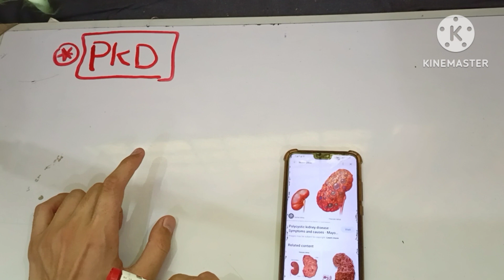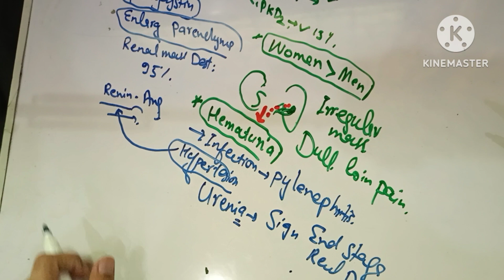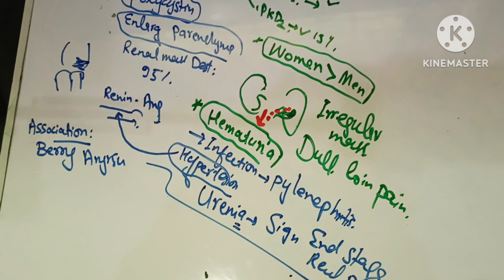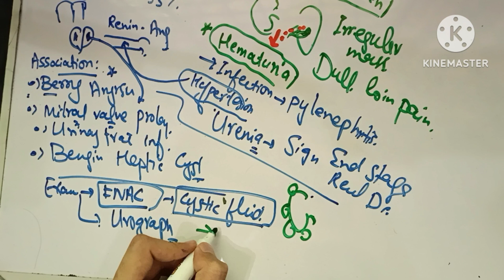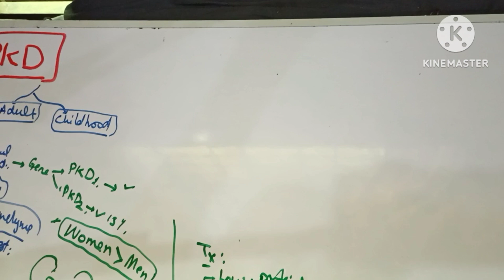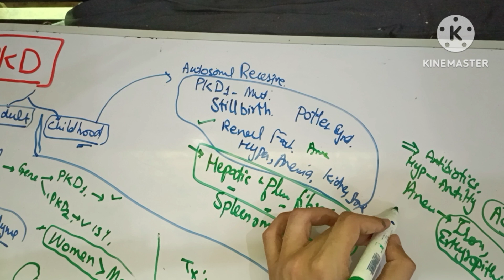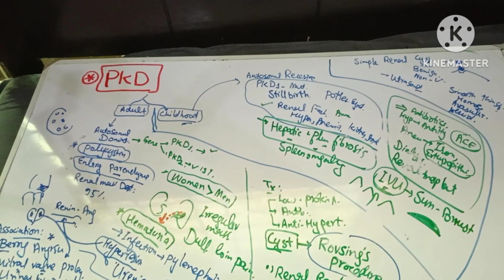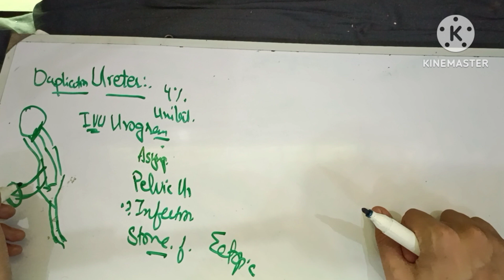Urology surgery 💦 lecture #2 // kidney polycystic kidney disease pathophysiology kidney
urology
 urology selfless medicose
urology doctor
urology lecture
urology instruments
urology meaning
urology ward
urology hospital rawalpindi
urology test
Pre-med
Premed
Med Student
Medical School
Med School
Medical Student
urology
urologist
prostate issues and symptoms
Common Urological Problems In Males
 Urology Problems and Symptoms in Hindi
 Common urinary problems in children
 common urological problems in men and women
urology problems
urological health
urological issues
urological disease
 urological treatments
best urological surgeon in delhi
urological diseases precautions
common urological conditions
urology problems in hindi
female urology problems
urology problems and symptoms
how to become a urologist
 urology residency
FPMRS
transplant surgery
endourology
 uro-oncology
 pediatric urology
urology vs obgyn
 urology doctor
 urology exam asmr
urologist doctor
urologist visit what to expect
surgical subspecialties
most competitive specialties
urology anatomy
What Is A Urologist
What a urologist does
What diseases does a urologist treat?
What is a urologist used for?
 urology in hindi
 who is urologist
What Diseases Do Urologists Treat?
When to Consult a Urologist?
urologist, when to consult urologist
reasons to go to urologist
when to see urologist
 when to go to urologist
what does urologist treat
urologist doctors treatment
urologist treatment in hindi
what does urologist do
urology
73 questions with a urologist
 73 questions with a urology 73
questions with a urologist
73 questions with a urology resident
 urology residency
urologist, mcg urology
urology
med school
medical school
med student
 medical student
nd md
 the real nd md
andy nguyen
 mcg urology residency
medical college of georgia
 medical college of georgia urology
mcg residency
day in the life of a urologist
 life in urology residency, doctor
surgeon, urology surgeon
73 questions, 73q
augusta university urology
au medical school
 urology residency
 urologist, mcg urology
 urology
med school
medical school
med student
 medical student
nd md
andy nguyen
mcg urology residency
mcg residency
 life in urology residency
doctor, surgeon
urology surgeon
73 questions
73q, augusta university urology
au medical school
urology residency
urology care foundation
 urology doctor
 pediatric urology
what is urology?
 urology 101
urology surgeon
why i chose urology
zurology
mcg urology
 why urology
app urology
 urologo
urology visit
 music urology
 why urology?
urologia
what is urology
 urology tiktok
female urology
medical pg surgery
trauma lecture surgery
 trauma lecture
 usmle
surgery rapid revision
 surgery  fmge 2022
fmge
Mayo Clinic (Organization), Health Care (Issue), Healthcare Science (Field Of Study), PKD, polycystic Kidney Disease, Dr. Eduardo Chini

university of maryland school of medicine, research nurse rn, polycystic kidney disease pathophysiology, polycystic kidney disease treatment, polycystic kidney disease diet, polycystic kidney disease cure

surgery lecture, ulcer
 ulcers
general surgery lecture
ulcers treatment
Surgery
medical
medical education
Surgery for Medical Students
mansoura university
ashraf khater
 medicine
faculty of medicine mansoura university
أشرف خاطر, دكتور أشرف خاطر Dr. Ashraf Khater, Alnafis network, Alnafis, النفيس, شبكة النفيس, شبكة النفيس الطبية, جراحة, تعليم طبى, تعليم الجراحة, Guide to Surgery, Medical Students, Teaching Surgery to Medical Students, Teaching Surgery, medical student education, surgeon educators, surgical knowledge